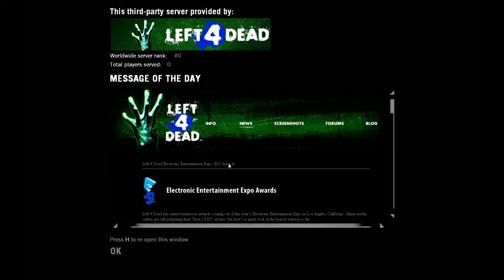Let's Play Left 4 Dead Part 7 - You Got a Car on You Feat. Admiral Buttercrust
In this part, the Admiral and I keep trying to get the Crown the Witch achievement, which we totally did on our first try.  Then, we encounter a Tank that does not like cars or Zoey, apparently.  Then, we both do leap of faiths that actually work.  Also, no more audio issues!